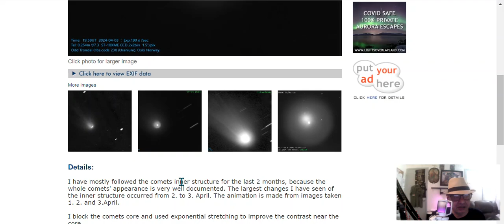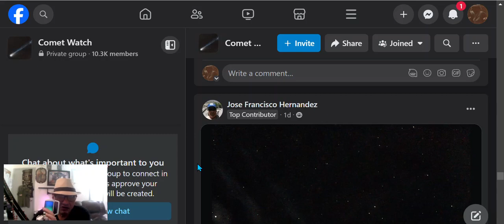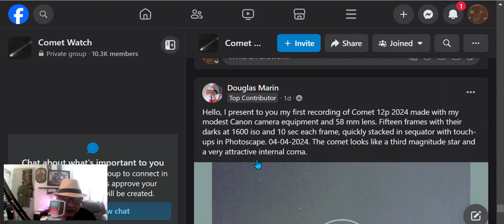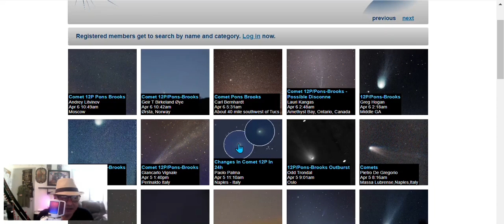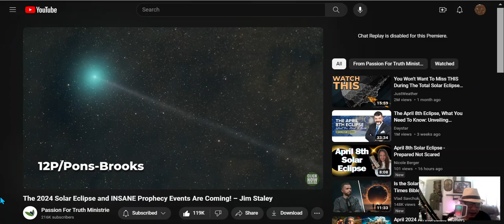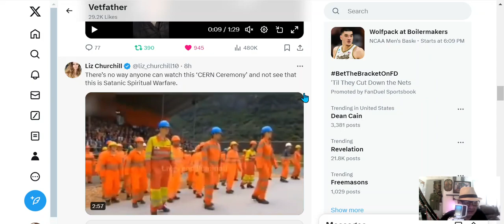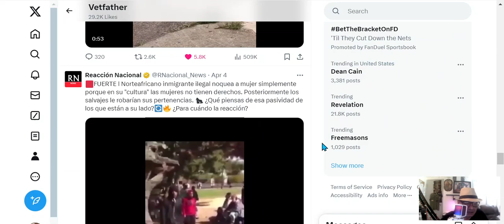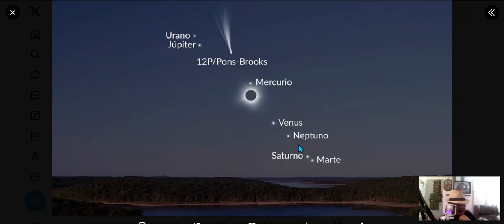COMET 12P/PONS-BROOKS (#:53 ) : "THE HARBINGER" , and The Solar Eclipse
April 6th updates on Comet 12P and Solar Eclipse
Solar Eclipse as of today !  COURTDOWN
Matthew 5:1-12 KJV
Credits:
Spaceweather
  * Odd Tronda * l
Facebook comet watch
Twitter X
Some More History On This ANCIENT COMET ( 12P PONS - BROOKS ) * The Year 1883 Major Volcano Blows *